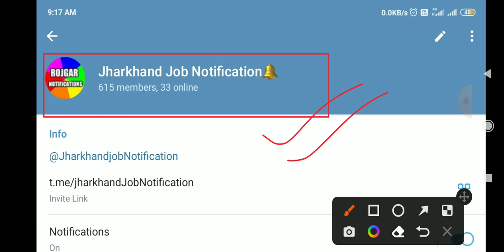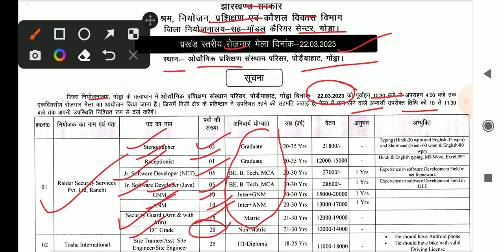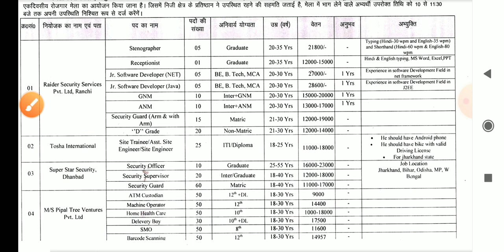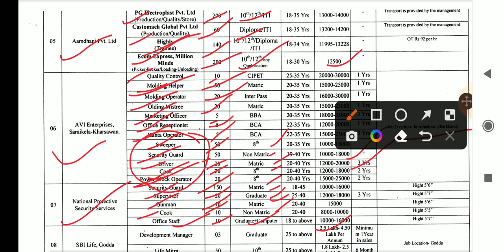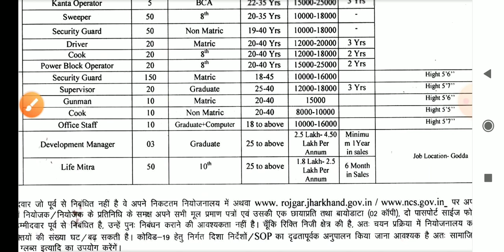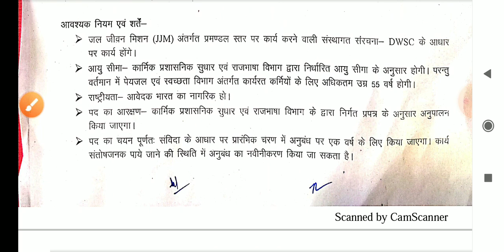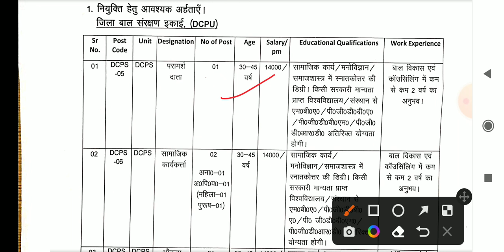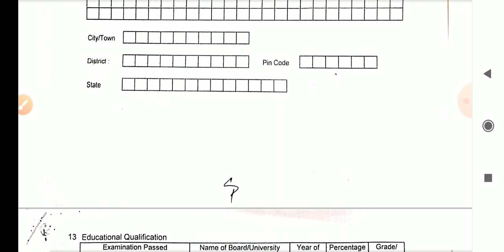गोड्डा,धनबाद और बोकारो जिला वैकेंसी 2023 || झारखंड प्रखंड स्तरीय वैकेंसी 2023 || district vacancy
गोड्डा,धनबाद और बोकारो जिला वैकेंसी 2023 || झारखंड प्रखंड स्तरीय वैकेंसी 2023 || district level vacancy 2023

गोड्डा जिला बंपर बहाली २०२३ || Jharkhand Godda District Rojgar Mela 2023 || झारखंड न्यू वैकेंसी
गोड्डा जिला न्यू वैकेंसी 2023 || दंतोपत्त ठेंगड़ी गोड्डा रोजगार मेला 2023
सैक्युरीटी गार्ड न्यू वैकेंसी झारखंड 2023,
हाउस कीपिंग न्यू वैकेंसी गोड्डा जिला 2023,
गोड्डा जिला शिक्षक न्यू वैकेंसी झारखंड 2023,
SBI Life Godda new vacancy
MS Tekriwal godda new vacancy
10th level new vacancy godda jila
12th level vacancy godda jila
diploma level new vacancy
iti level new vacancy
btech level new vacancy godda jila
site engineer civil new vacancy godda

NOTE:- Kisi bhi Recruitment camp mai jane se pahle ache se jaankari lele, This channel only provide job notifications no any thing else, join the vacancy with your own responsibility this channel is not responsible for any inconvenience.

security guard vacancy 2022 giridih
female teacher vacancy 2022
trainee vacancy
principal vacancy
assistant principal vacancy